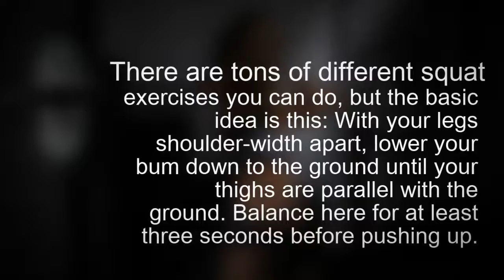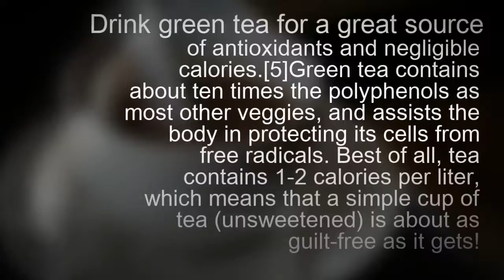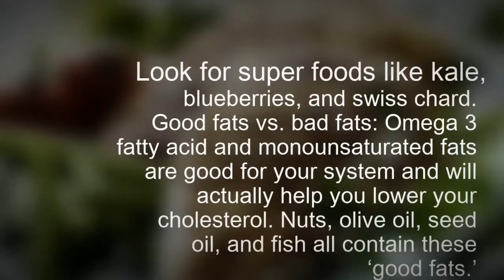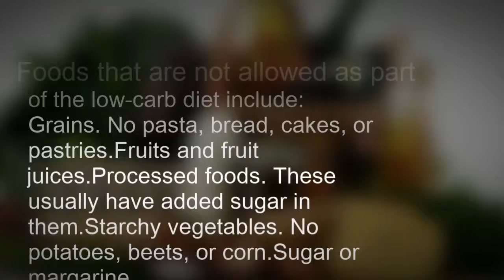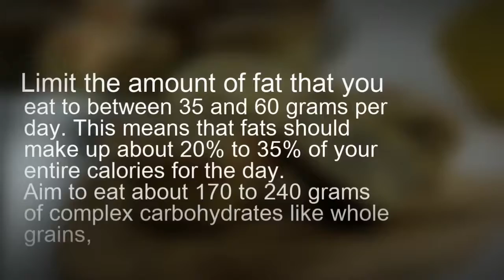How To Lose thigh and Belly Fat // Lose thigh and Belly Fat in 7 Days Naturally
If you wanna Lean How to make easy Natural Home Remedies  for lose thigh fat fast.
Please Watch this video:- How To Lose thigh and Belly Fat  // Lose thigh and Belly Fat in 7 Days Naturally

Please Follow these simple instructions, and spot the difference and get rid of thigh fat At Home. Do share your experiences and feedthigh in the comments section below.